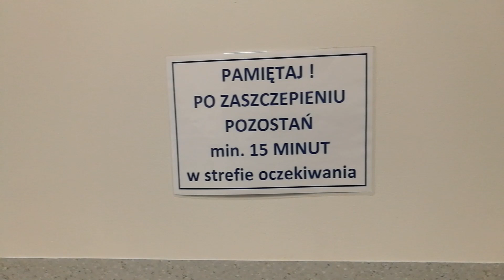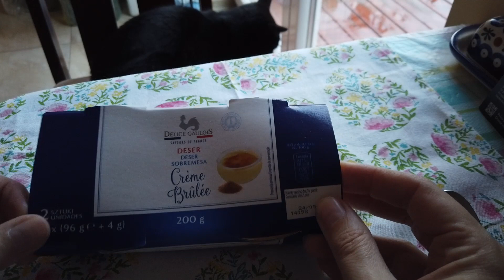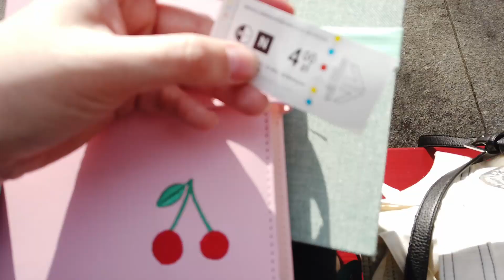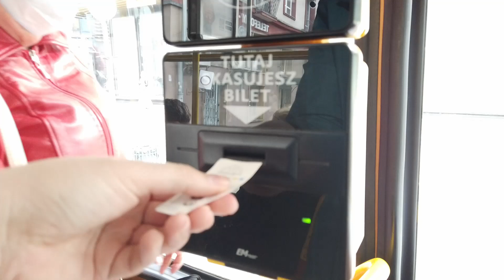VACINA, COMPRAS, COMIDAS E BATE PERNA: coisas que eu fiz na última semana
Aqui na Polonia você pode escolher a sua vacina em algumas ocasiões, mas geralmente a espera é maior. O Nando e eu acreditamos na ciência e não temos vacina favorita, então quando o nosso tio nos ajudou a marcar pelo telefone aceitamos qualquer uma e já ficou agendado para o dia seguinte. O Nando tomou Astrazeneca e eu tomei a Moderna. Não tivemos quase nenhuma efeito colateral, apenas um pouco de dor no braço e cansaço no corpo.

Eu sou a Ana Reczek, sou brasileira, neta de poloneses e tenho cidadania Polonesa. Moro em Wroclaw desde 2017.

Todos os domingos às 14h de Brasília tem bate papo ao vivo aqui no canal! Venha participar da Live de Domingo!